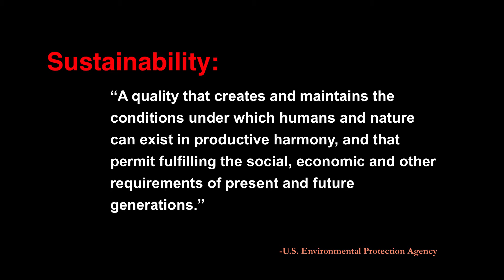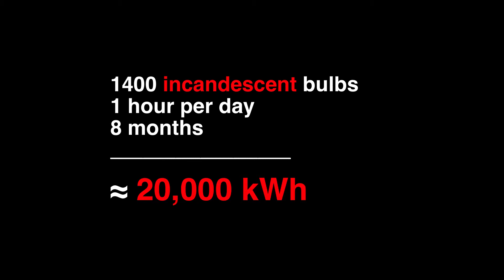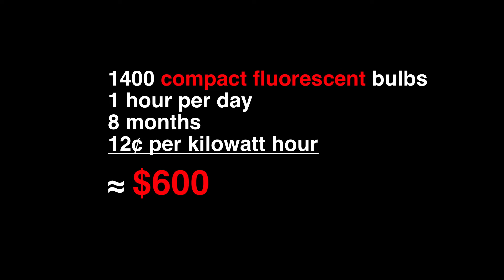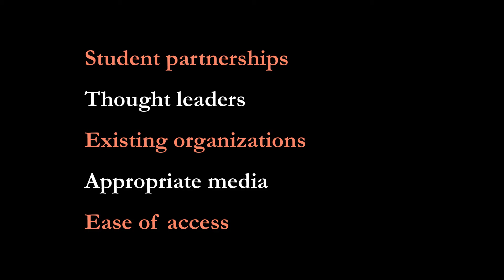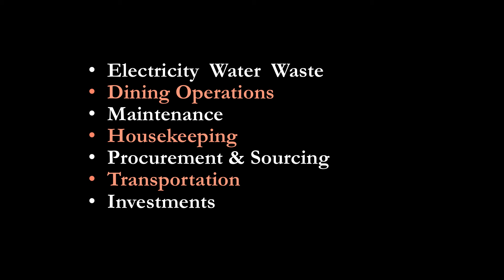Campus Sustainability: A Lightbulb Moment | Caitlin Marsh | TEDxAlmaCollege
As a sustainability expert, and Alma College alum, Caitlin opens up the conversation about what sustainability looks like on a college campus. And brings forward fresh implementation ideas.

After pursuing degrees in biology & English at Alma College, Caitlin joined Emory University's Office of Sustainability Initiatives, working to promote and expand the university's award-winning green programming.